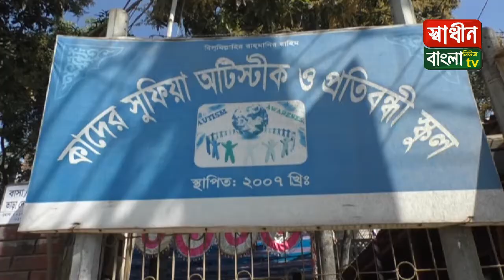বগুড়া শেরপুর কাদের সুফিয়া অটিষ্টিক ও প্রতিবন্ধী বিদ্যালয়ে অভিভাবক সমাবেশ অনুষ্ঠিত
সেলিম রেজা
 স্টাফ রিপোর্টার বগুড়া
মোবাইলঃ ০১৭২২৯৩১০৪৮
লংিকঃ আজ সকাল ১০ টায় বিদ্যালয়ের প্রাঙ্গনে এ অনুষ্ঠান অনুষ্ঠিত হয়। এ সময় প্রধান অতিথি ছিলেন অত্র বিদ্যালয়ের সভাপতি উপজেলা নির্বাহী অফিসার মোঃ লিয়াকত আলী সেখ,বিশেষ অতিথি ছিলেন সাবেক প্রাণী সম্পদ কর্মকর্তা  আলহাজ¦ ফজলুর রহমান ,জাতীয় প্রতিবন্ধী ফাউন্ডেশন বগুড়া এর কনসালটেন্ট ডাঃ ফারজানা ইয়াসমিন, জাতীয় প্রতিবন্ধী উন্নয়ন ফাউন্ডেশন এর সদস্য মর্জিনা আক্তার,মুক্তিযোদ্ধা নিমাই ঘোষ,অত্র বিদ্যালয়ের প্রধান শিক্ষক মাসুদ করিম সহ অন্যান্য।অনুষ্ঠানটি শেরপুর শহর ছাত্রলীগের সাবেক সাধারন সম্পাদক মোঃ জিকরুল হক জিকুর সঞ্চালনায় সভাপতি হিসাবে উপস্থিত ছিলেন মুন্সী সাইফুল বারী ডাবলু।